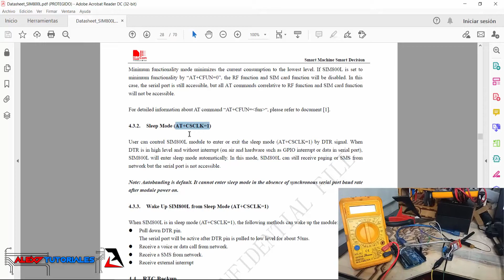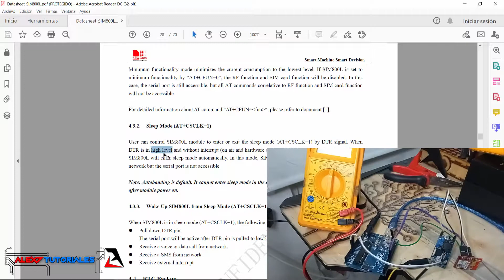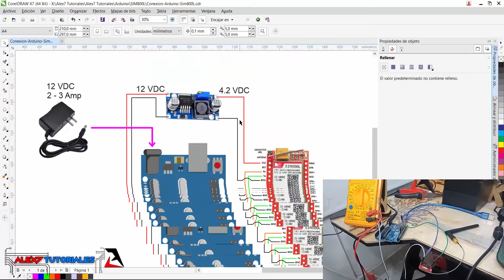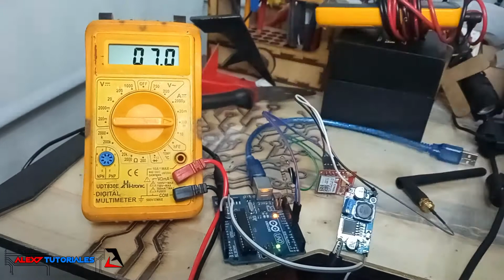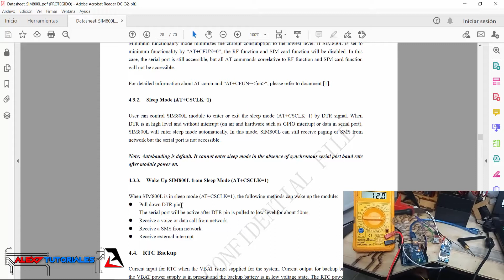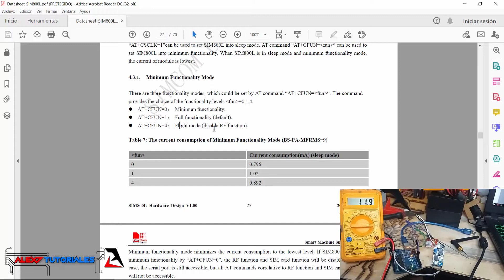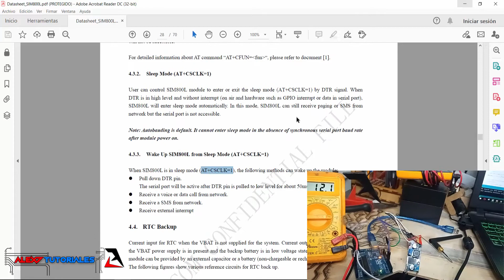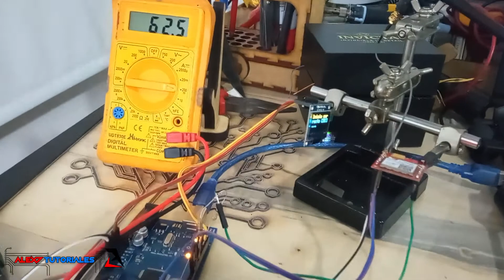SIM800L Sleep Mode [Turn ON - OFF con Arduino] (AT+CSCLK=1)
SIM800L Modo Sleep y Turn ON - OFF con Arduino desde PIN con comando AT+CSCLK=1. Controlar encendido y apagado de SIM800L desde Arduino para ponerlo en modo Sleep con un pin usando 5V con divisor de tensión.

El modulo SIM800L se pone en modo Sleep con el comando AT+CSCLK=1 el cual habilita el pin DTR del modulo para contralar el encendido y apagado.
Al poner el pin DTR en bajo (LOW) el SIM800L esta despierto, pero con una señal en alto (HIGH) el modulo SIM800L se pone en modo Sleep.

Sígueme!